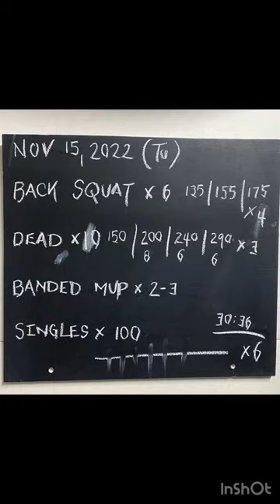30 min Garage Strength|Hypertrophy Session+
Steady gains are the name of the game with TuskerStrong. This mornings 30 min session mirrored last Tuesday with a slight bump in the rep scheme (6 vs 5) with almost identical load. The need for more plates is starting to become more evident as gains continue to be made. Switching plates back and forth slows time between sets excessively. Building strength and technique for strict ring muscle ups continue as well. Added one more rep to this movement as well.

Hold steady friends. I find it interesting how your mind can derail you within a session. Mentally, I was ‘off’, but refused to let the blahs keep me from completing the mission. Stand firm, stay resolute, and get the job done. Don’t quit. Keep forging forward despite the blahs.

[30 min Strength/Hypertrophy]

A1. Back squat x 6
A2. Deadlift x 10,8,6,6,6,6
A3. Banded MUP x 2-3
A4. Singles x 100

6 sets completed in 30 minutes
Overall RPE 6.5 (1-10 scale) | Ave HR 117 bpm (153 max)